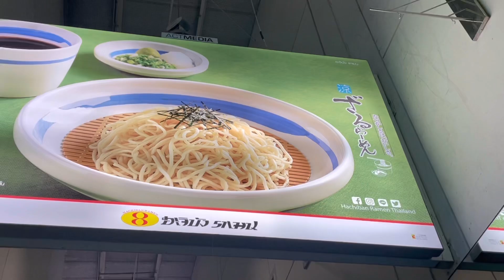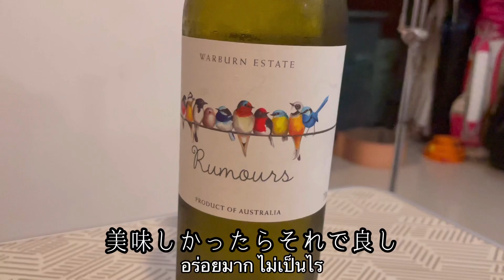กิจวัตรประจำวันของสาวออฟฟิศวัยอายุ 27 ปีที่อาศัยอยู่ในกรุงเทพฯ ประเทศไทย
タイ在住27歳OL、お仕事の日の様子👩‍💼
サワディーカー🙏MAYUKAです！

今日は日本から離れ、タイのバンコクで暮らす私のとある一日の様子をお届けします！

タイバンコクは現在ロックダウン中…
色々と規制がある中、暮らしています。

「こんな暮らしをしている日本人もいるんだなぁ〜」くらいの軽い気持ちで見て頂けると嬉しいです✨

質問や気になる点があれば、ドンドンコメントください！時間はかかるかもしれませんが、全て返します📝

We used Google Translate 🌍

《タイ・バンコク》ホワイクワンナイトマーケットを散策！南国フルーツを探そう！ローカルマーケットの今をお届け！

-＊-＊-＊-＊- About Us -＊-＊-＊-＊-

サワディーカー🙏
MAYUKEN  THAILANDです🇹🇭
私たちはタイ・バンコクで暮らしています。
タイ生活の日常風景から観光地、レストラン、マーケット、、等々タイに関するたくさんの動画をお届けしていこうと思います🙌

BGMはコチラで利用させて頂きました。
のる様
いまたく様
GT-K様
クラウンジ様